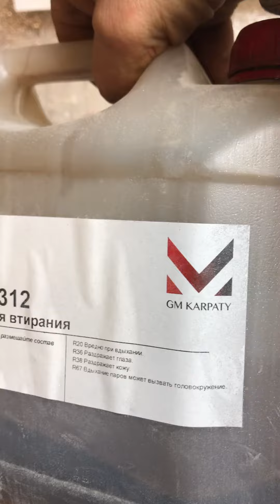Основа для колони! Малярка